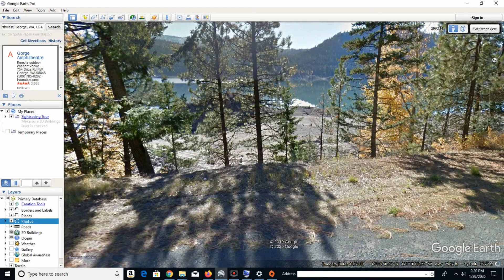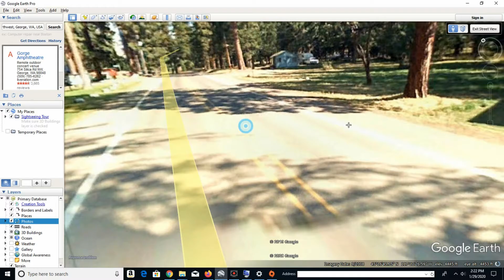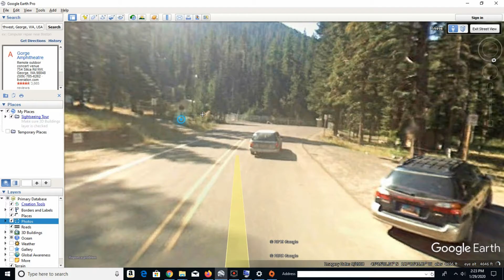Camping Near Tri Cities WA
presents:Camping Near Tri Cities WA

In this video:
- Highlights of camping spots right near Tri Cities and traveling a few hours from Tri Cities
- Cascade Mountain Area including Rimrock Lake
- Eastern Oregon mountain areas including Wallowa Lake
- Areas near Spokane and Northern Idaho

To search for homes for sale in Tri Cities WA, check out this app

Glen Gosch - REALTOR, Broker
Jaki Gosch - REALTOR, Broker
Gosch Real Estate
Coldwell Banker Tomlinson Associated Brokers

We fully support the Fair Housing Act and Equal Housing Opportunity.